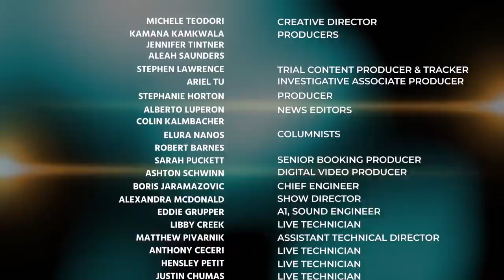Jesse Weber Reports on an Explosive Morning in the Harvey Weinstein Trial